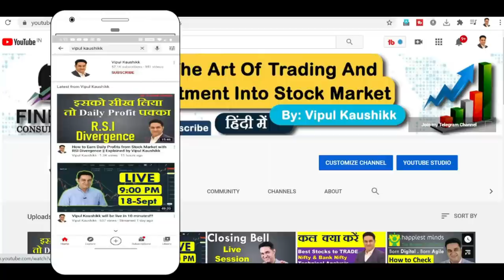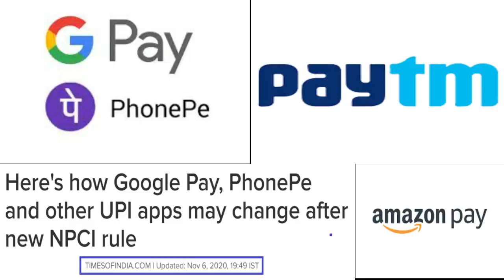What are New UPI Rules?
how google pay phonepe and other upi apps may change after new npci rule

(Best Online Platform/App to Invest Free in Mutual Funds)

About  Me:-